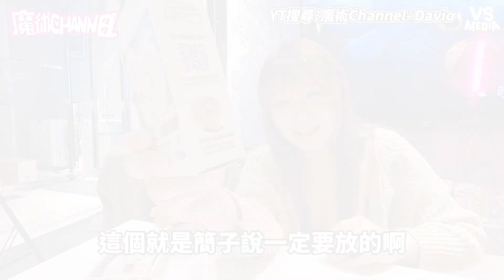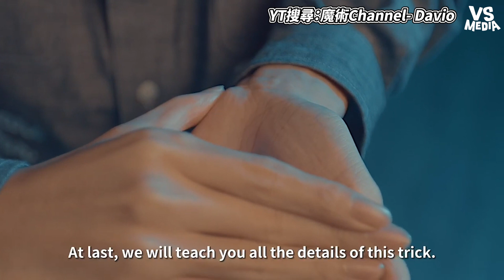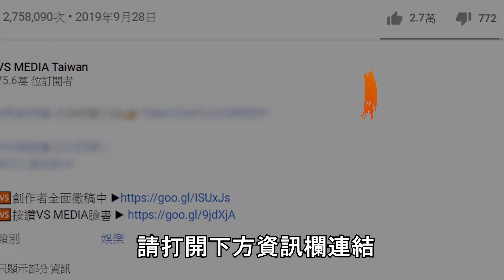變魔術竟伸出小貓掌超可愛！貓手魔術道具根本把妹神器？｜VS MEDIAｘ@DavioMagic